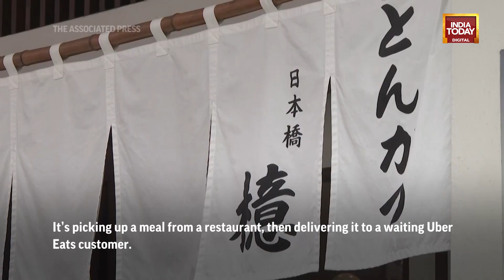Japan Robot Food Delivery: Uber Eats launches robot delivery service in Tokyo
In the drizzling rain, a green self-driving delivery robot moves through a street in Tokyo.

It is on a mission to pick up a meal from a restaurant for an order on Uber Eats.

Uber Eats Japan, collaborating with Mitsubishi Electric and delivery robotics firm Cartken, announced the launch of the autonomous delivery robot service starting this Wednesday.

Uber Eats already has an autonomous delivery service in several locations in North America and has chosen Japan as the second country to start its service.